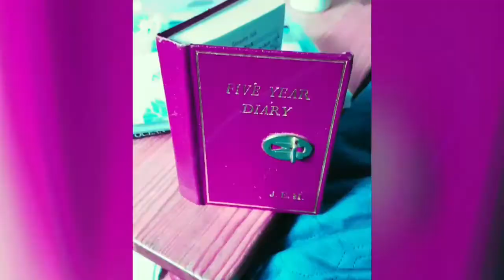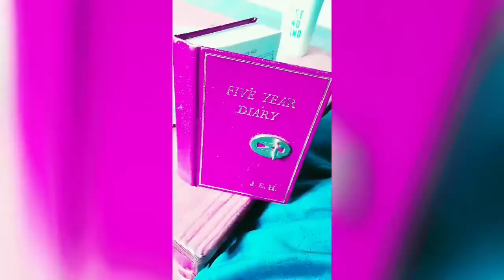spilling tea, reacting to my teen diary from the 90's (ep6)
Hey kittytootas, so yay ep 6 of me reacting the mind of my 15 yr old self, enjoy the madness of half term week 🤣🤣🤣 see you all for ep 7 🥳🥳